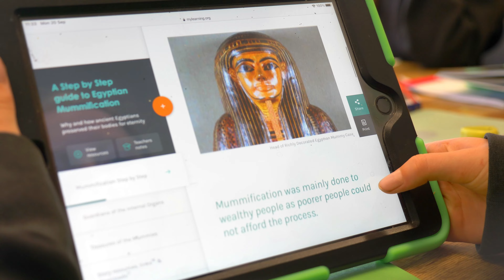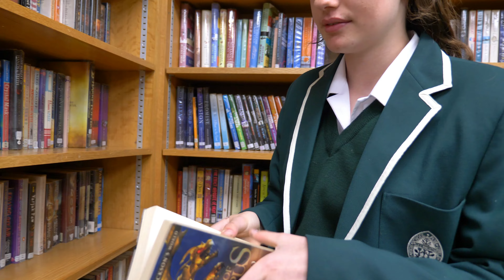Truro High School For Girls' - Main Film - October 2021